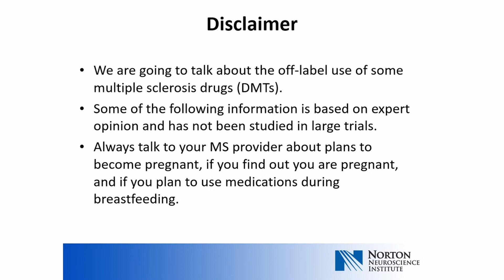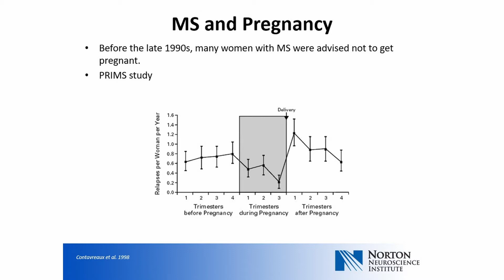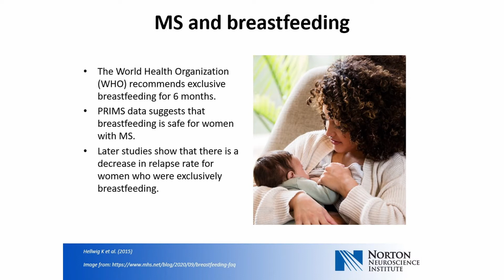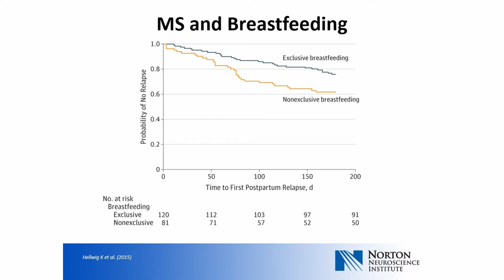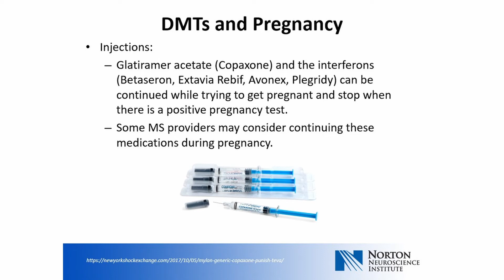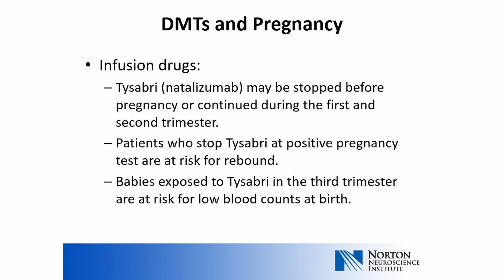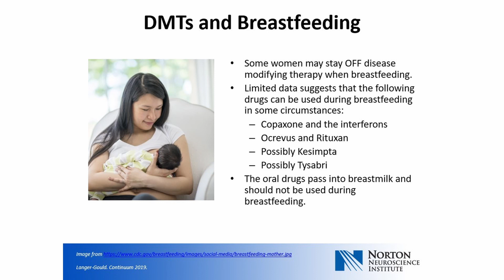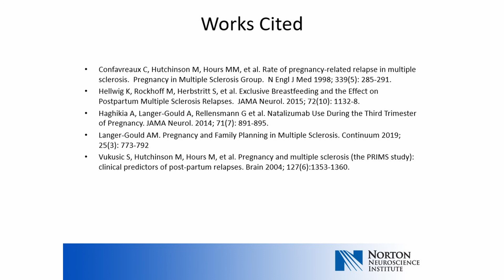Multiple Sclerosis and Pregnancy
Congrats on your pregnancy! Being pregnant is an exciting time, but for those with Multiple Sclerosis there can be additional health considerations. Anna Bite, D.O., Norton Neuroscience Institute, shares information about pregnancy for those with MS and how to manage your neurological diagnosis and pregnancy safely.